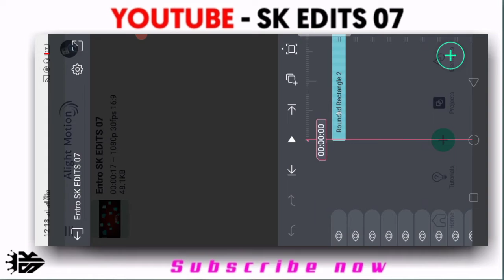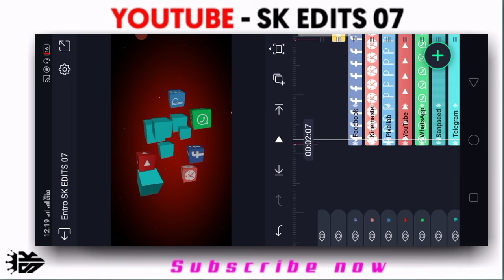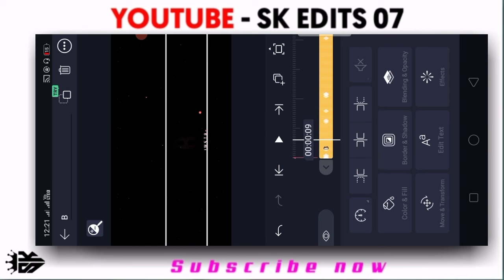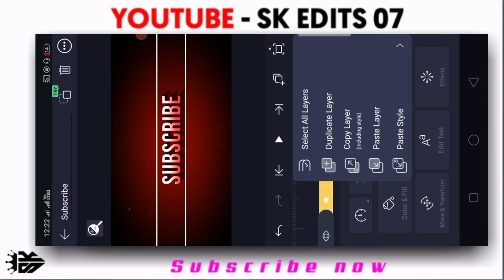Alight motion | 3D Intro Logo Video Editing | in Cinematic intro | video editing Kinemaster Preset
🔵 𝙽𝙾𝚃𝙴..
youtubeintro
youtuber graphicdesign
intro youtubechannel
 ▬▬▬▬▬▬▬▬▬▬▬▬▬▬▬▬▬▬▬ 🔖𝗛𝗔𝗦𝗛𝗧𝗔𝗚🔖